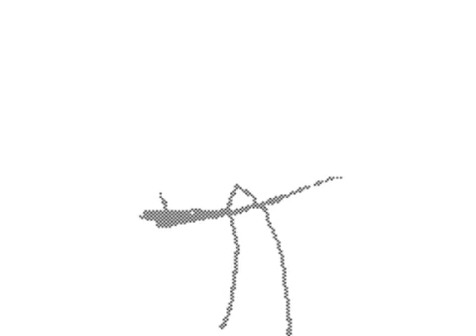Im not the one flipnote MV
This flipnote took a little longer then the kawaii flipnote... by that I mean this took about three days because of the shading detail I decided to put into it, I'm glad I did shade it though :D it came out pretty awesome in my opinion so... hope you enjoy

(you can also learn more about my characters here)

This is Sherbert, signing out!

~Sherbert